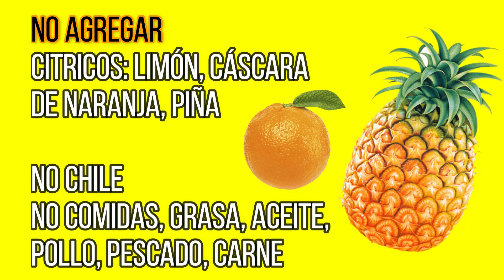Compostera en casa SIN LOMBRICES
Hola !! El día de hoy te voy a mostrar la compostera que tengo en casa, es muy importante NO TIRAR A LA BASURA los residuos orgánicos, ya que al desintegrarse forman un lixiviado lo cual atrae insectos, malos olores y contaminación al mezclarse con otros residuos.

Mas plantas aquí
Viveros, plantas, fotos, información extra y mucho mas :)